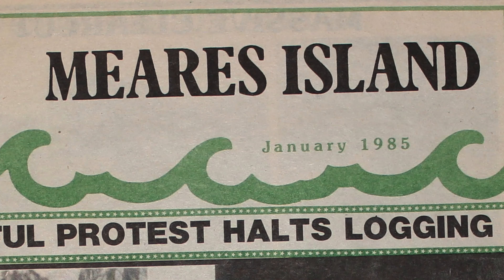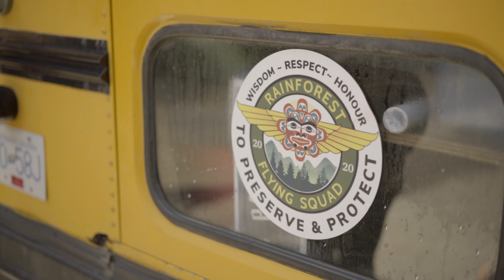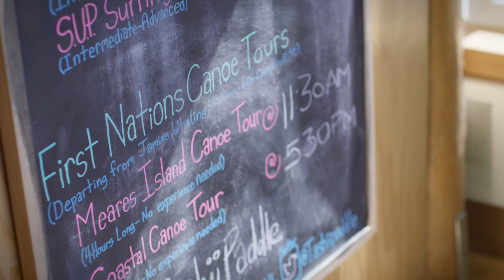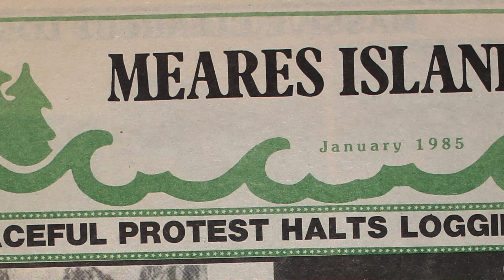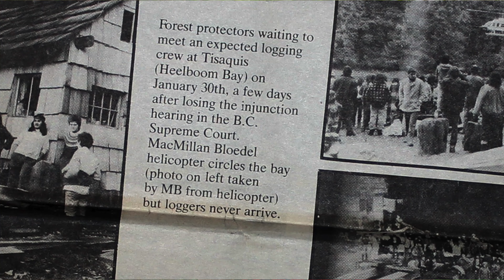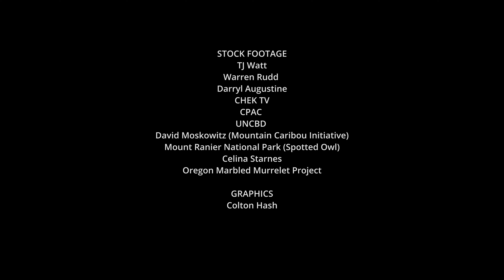The Old-Growth Coastal Temperate Rainforests of British Columbia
The core issues are explained in this video surrounding the controversy over the logging of old-growth coastal temperate rainforests in BC, in a video produced by the Endangered Ecosystems Alliance. Be sure to SEND a MESSAGE to the BC and federal governments to protect old-growth forests

Old-growth forests are vital to sustain endangered species, First Nations cultures (whose unceded lands these are), clean water, wild salmon, carbon storage, and for tourism and recreation.

Well over 90% of the grandest old-growth forests in BC with the largest trees have been logged and time is running out fast as the industrial logging of these last old-growth stands occurs at a breakneck speed, spanning an area over 5 times the size of the city of Vancouver each year.

Most forests in BC are second-growth now, and if the BC government fostered a value-added, sustainable second-growth forest industry they could sustain forestry employment levels in BC while protecting the remaining old-growth forests.

Produced by the Endangered Ecosystems Alliance

Directed by Darryl Augustine

Written and Narrated by Ken Wu

Main Camera Crew - Jay Shushtoff and Kimberley Drury

Graphics by Colton Hash

Interviewed:
Bill Jones, Pacheedaht Elder
Dr. Andy MacKinnon, Forest Ecologist
Erika Heyrman, Forest Activist
Gisele Maria Martin, Tla-o-qui-aht Tribal Parks Guardian, 2018
Vicky Husband, BC Conservationists and Order of Canada recipient

Full credits at the end of the film